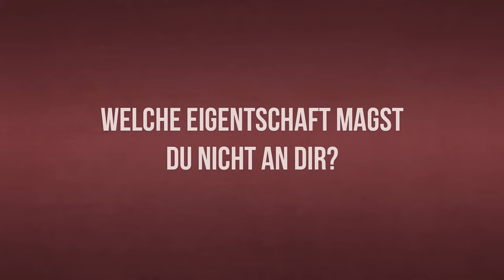Erfinder Roland Gumpert ist der Vater des Quattro-Antriebs von Audi.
Heute ist The Hidden Champion zu Gast bei einer Legende der deutschen Automobilindustrie: Roland Gumpert ist der Vater des Quattro-Antriebs von Audi. Bei den Ingolstädtern war er viele Jahre als Entwicklungsingenieur tätig. Heute leitet er sein eigenes Unternehmen und entwickelt neue Brennstoffzellen auf Basis von Methanol und Wasserstoff. Warum er diese für den Antrieb der Zukunft hält, mit welchen Widrigkeiten er zu kämpfen hat und warum er Menschen ins Team holt, die die Peitsche schwingen können, hat er uns im Interview verraten.
„200 Quattros? So viel verkaufen wir davon niemals!“ So reagierte der VW-Vorstand, als der Entwicklungsingenieur Roland Gumpert seine Überlegungen über die Vorzüge des Allradantriebs darlegte und um die Erlaubnis bat, versuchsweise 200 Fahrzeuge zu bauen. Nur mit der Hilfe der Familie Piech selbst konnte er diese Widerstände überwinden. Seitdem ist viel Zeit vergangen. Roland Gumpert hat ein eigenes Unternehmen gegründet, einen Sportwagen mit Straßenzulassung entwickelt, der ohne Umbauten auch auf der Rennstrecke fahren kann und mittlerweile fahren Millionen Audis mit Allradantrieb überall auf der Welt herum. Doch Gumpert denkt schon wieder weiter: Das Elektroauto hält er für eine sinnvolle Sache, doch nur, wenn es genauso weit und schnell fahren kann, wie ein Auto mit Verbrennungsmotor. Seine Lösung: die Methanol-Wasserstoff-Brennstoffzelle. Auch bei diesem Projekt hat der ehrgeizige Unternehmer wieder mit vielen Windmühlen zu kämpfen, wie er es nennt. Warum er dennoch mit Freude zu seiner Arbeit geht, wie ihn seine Kindheit als Sohn verarmter Ostflüchtlinge geprägt hat und welchen Rat seiner Mutter er auch heute noch befolgt, hat er uns im Interview erzählt. Außerdem erklärt er uns, warum er als Chef eigentlich zu viel Zuckerbrot verteilt und wer bei ihm stattdessen für die Peitsche zuständig ist.

Wenn dir das Interview mit Roland Gumpert gefallen hat, könnte dich auch nachfolgendes Interview interessieren…

Krisen gab es schon immer!

Racing is not a hobby. It is a passion!

Fragen, die wir Roland gestellt haben:

00:43 Wie kommt man durchs Leben?
03:18 Was hast du erreicht? Lief dabei alles nach Plan?
05:35 Wieso ist deine Technologie die Zukunft der Menschheit?
17:38 Was machst du jetzt in der Führung anders als du selbst in der Vergangenheit erlebt hast?
19:00 Welche Eigenschaft magst du an dir nicht?
21:26 Was sagen deine Mitarbeiter über dich?
23:00 Bist du mutig?
31:01 Wofür in deinem Leben bist du am dankbarsten?
31:50 Glaubst du eine glückliche Kindheit führt zu Erfolg?
33:19 Was hälst du von dem Spruch „Schuster bleib deinen Leisten“?
35:40 Was bedeutet für dich Risiko?
36:37 Was bedeutet für dich Sicherheit?
37:46 Was würdest du Jungunternehmern mit auf den Weg geben?